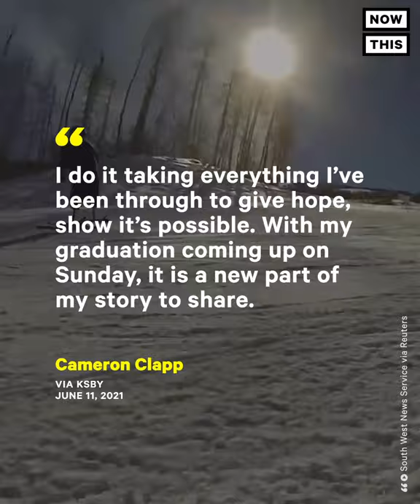Triple Amputee Overcomes Challenges 20 Years After Accident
This triple amputee was told he’d never walk again — now he surfs, snowboards, and runs half marathons.